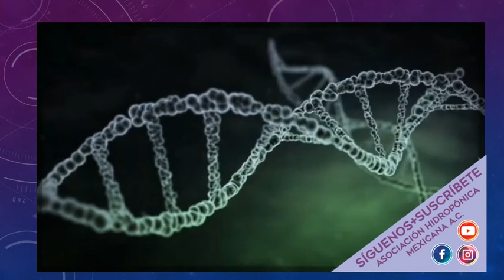El misterioso plan de la naturaleza el acuatico reino verde y el reino fungi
Seguimos con esta historia y ahora toman la voz los acuáticos seres verdes y los del reino fungi, que jugarán un papel fundamental en la salvaguarda de la humanidad